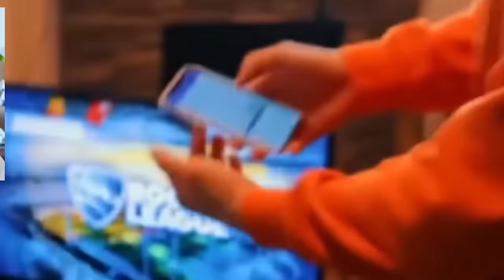BAMBINO SHOPPA GEMME CON i SOLDI dei GENITORI su STUMBLE GUYS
Oggi vedremo BAMBINO SHOPPA GEMME CON i SOLDI dei GENITORI su STUMBLE GUYS, Khadiax o @KhadiaxHorror vi mostra bimbi che hanno shoppato gemme su stumble guys ita con le hack stumble guys con i soldi dei genitori su stumble guys italia

Dichiarazione di non responsabilità: questo video è stato realizzato solo a scopo di intrattenimento, non consiglio a nessuno di acquistare account Fortnite. Non acquistare o vendere account Fortnite. Questo video è satira! Non perdono questo e non voglio che nessuno di voi venga truffato. Tutto questo contenuto è falso per scopi di intrattenimento. Non utilizzo questi account per uso personale. Questo video è stato messo in scena per scopi TOS. Questa era la voce fuori campo di una registrazione dello schermo di un armadietto fortnite. Il mio intento è che NESSUNO acquisti account Fortnite.

PROMEMORIA: Epic Games non consente a nessuno di acquistare o vendere account Fortnite. È contro i Termini di servizio di Epic Games. Quindi NON FARE QUESTO

È SOLO una raccomandazione. Per ulteriori informazioni sugli omaggi, fare riferimento alle norme sui concorsi di YouTube

Avviso: guadagniamo entrate da te supportandoci nel negozio di articoli di Fortnite. Grazie a Epic Games per aver collaborato con noi.